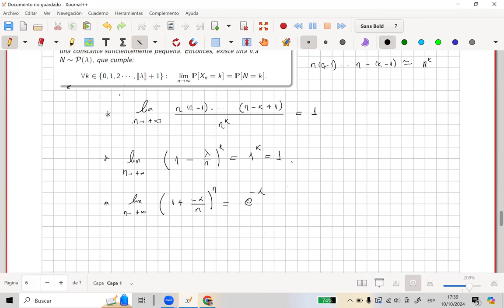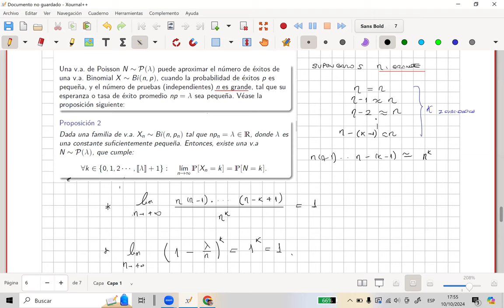Cálculo de Probabilidades-Distribución de Poisson-parte2